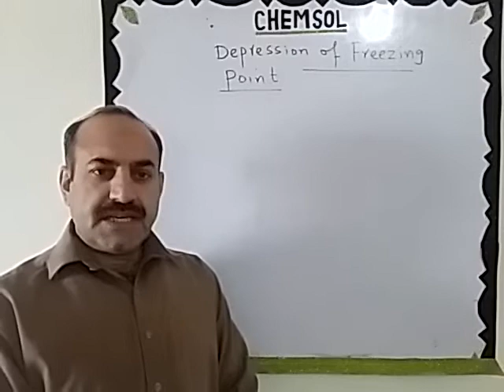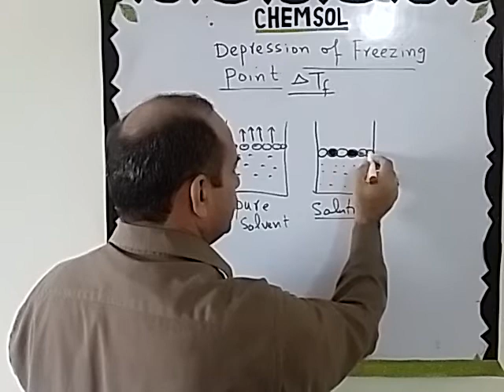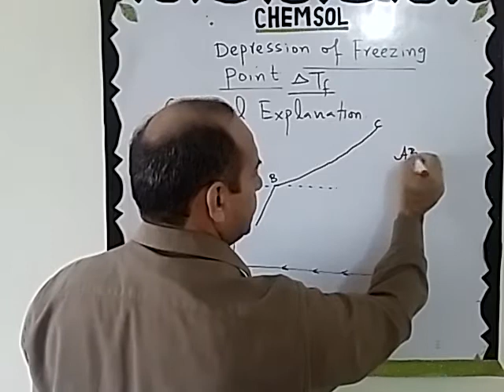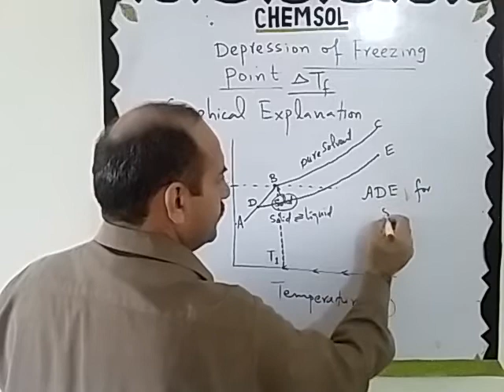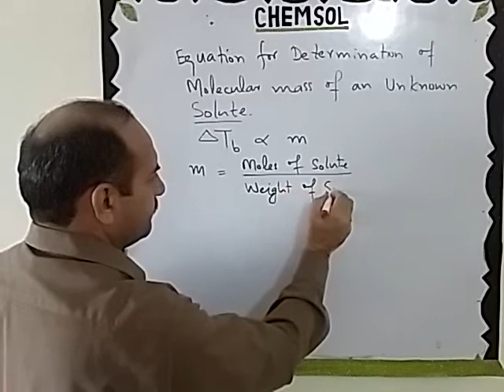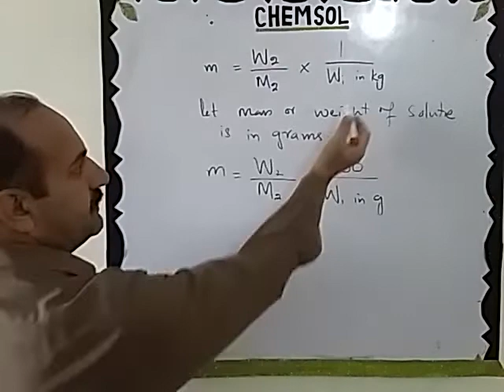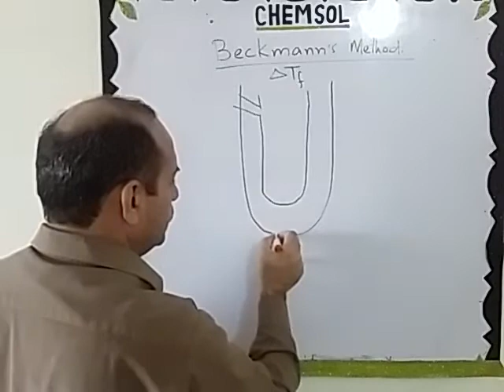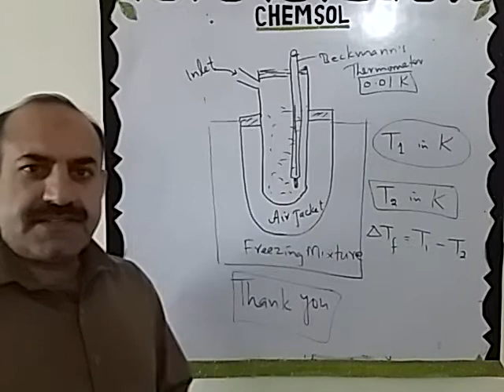Depression of Freezing point